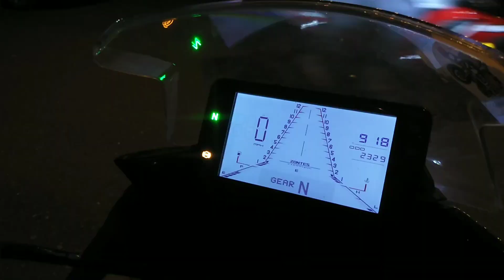FIRST ZONTES 310X TIBA DIMIRI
Buat julung kalinya motor pertama kali masuk kemiri iaitu Motorsikal model Zontes 310X. Telah Ditaja oleh TAY MOTOR KUCHING . Exited pulak aku MCM aku punya motor hahaha.. Ini adalah salah sebuah dari 3 model Naked, sport touring dan touring zontes.. Single silinder, kuasa power body ringan asas hampir semua Aloy Dari frame, swing arm fork depan upside down.. Perghh mmg powerlah Kuasa zontes.. Nanti saya akan upload video review dari penunggang nya sendiri.. Zontes terbaik!!!